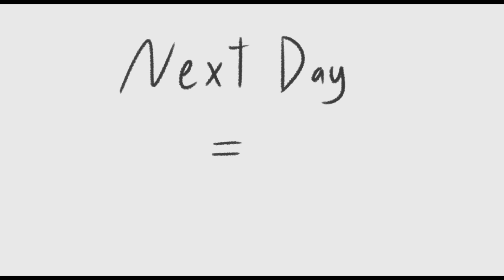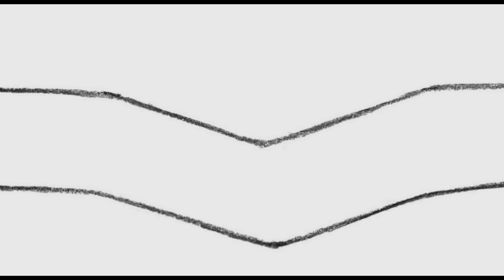Papa Genji's Story (Fan Animation) by Niansue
This Fan Animation was created by Niansue, a friend, fan and an amazing artist! It tells the story of Genji as told by Diggums.

All of my hardware , including my sound processing mixer can be found over

I love doing voice impressions, especially league of legends and Overwatch voice impressions! I hope you enjoy!

If you enjoy this video and want to keep up to date with me, you can check me out on: